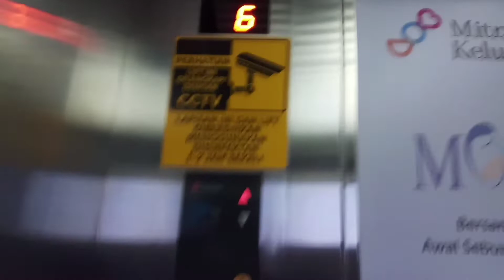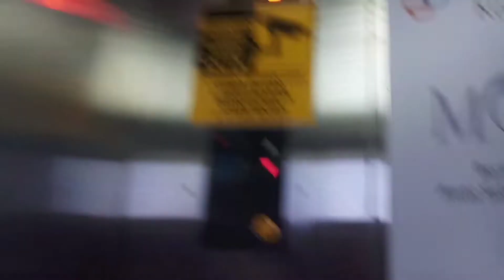Sigma Bed Elevator/ Lift at RS Mitra Keluarga Kelapa Gading, Jakarta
Taken date: 5 November 2022